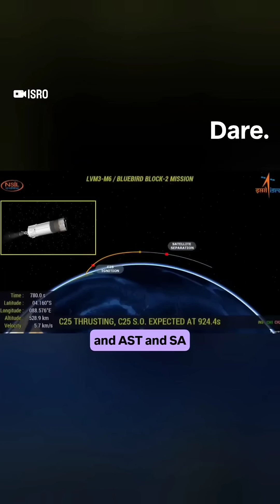Historic Moment! ISRO’s Baahubali LVM3-M6 Launches BlueBird Block-2 with Its Heaviest Payload Ever.